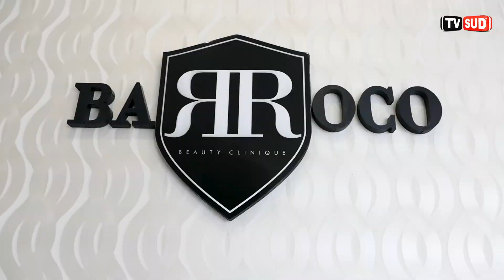Gorjul in Direct 11.06.2024